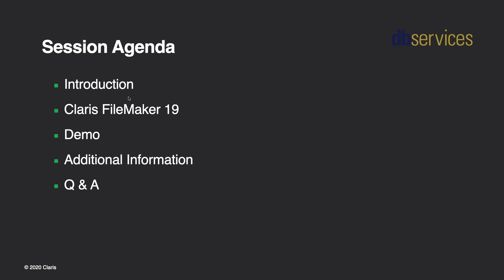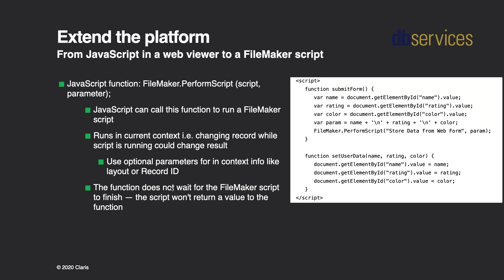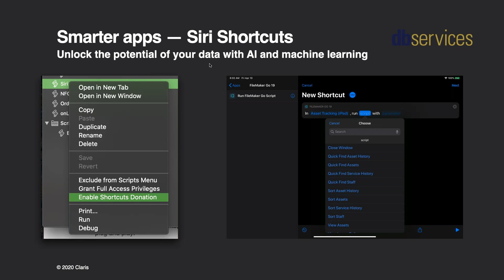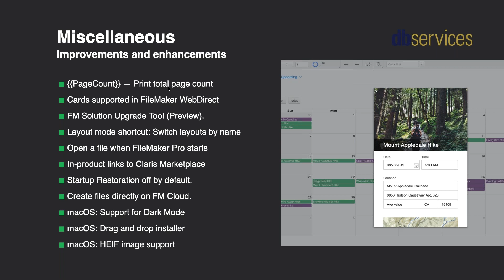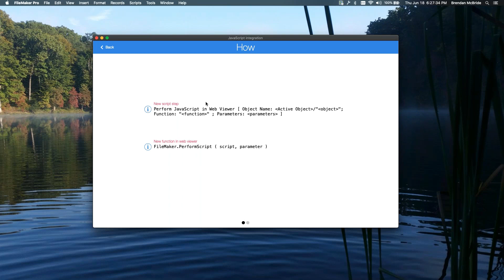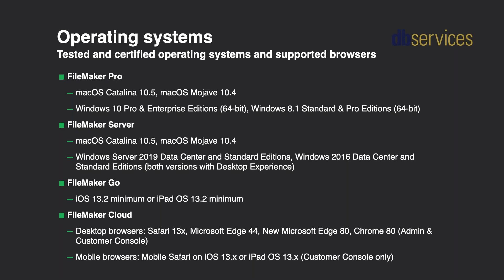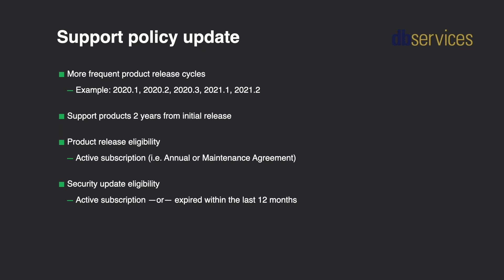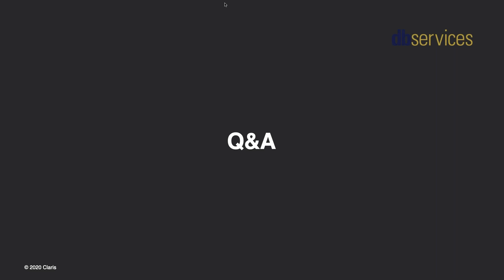FileMaker 19 Overview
Brendan McBride Senior Application Developer at DB Services, presents an overview of FileMaker 19 There has been plenty of innovation happening at Claris since the last release, watch as we demonstrate some of the exciting new features and read our in-depth articles for more information.